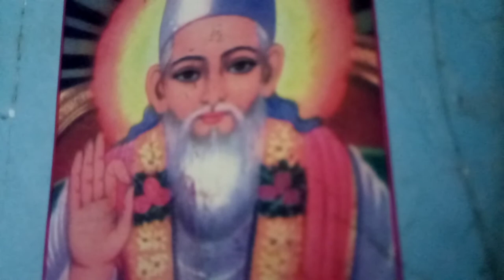Sadguru Kabir Saheb Ji Bhajan (Banat Banat Ban Jay pana)